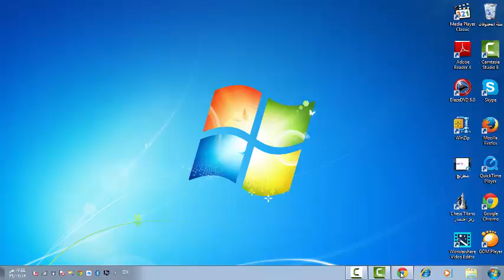Market Land game on facebook